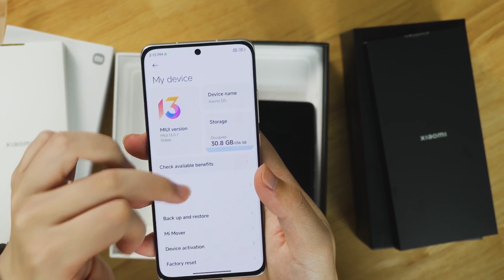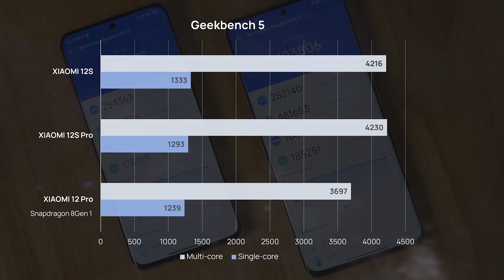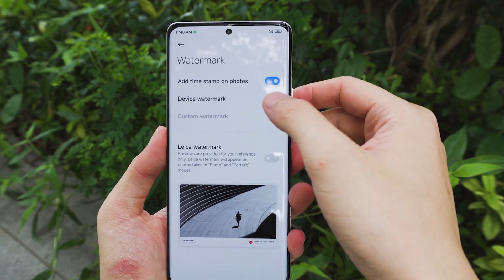Stigla je nova Xiaomi 12S serija! | Tag Novosti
Xiaomi i Leica konačno su predstavili uređaje na kojima su zajedno radili!

U pitanju je Xiaomi 12S serija, koju čine Xiaomi 12S Ultra, Xiaomi 12S Pro i Xiaomi 12S smartfoni.

Od ove saradnje dva legendarna brenda očekivali smo puno. Da li su očekivanja ispunjena?

Sve o novim Xiaomi uređajima u novom izdanju Tag Novosti!

Xiaomi 12S serija konačno je tu. Smartfoni pravljeni zajedničkim snagama Xiaomi-a i Leica-e dostupni su korisnicima. Naravno, najveći adut 12S serije je kamera, ali to nije sve. U današnjem izdanju emisije saznajte šta nam donosi nova Xiaomi serija smartfona.

Seriju čine Xiaomi 12S, Xiaomi 12S Ultra i Xiaomi 12S Pro. Poslednja dva modela imaju AMOLED displeje od 6,73 inča, kao i E5 svetlucavi materijal koji pruža najviši nivo detalja, osvetljenosti i performansi boja. Sa 1500 nita sunčani dani više nisu problem, pošto će se sve na ekranu videti kristalno jasno. S druge strane, Xiaomi 12S poseduje nešto manji ekran od 6,28 inča, koji dolazi sa HDR10+ podrškom i stopom osvežavanja od 120Hz.

Novi Xiaomi flegšip modeli dolaze sa novom Snapdragon 8+ Gen 1 platformom, izrađenom na 4nm procesu TSMC-a. U odnosu na moćnu Snapdragon 8 Gen 1, površina jezgra novog procesora je 21% manja, dok CPU i GPU ostvaruju 10% bolje performanse i čak 30% veću energetsku efikasnost.

Xiaomi 12S Ultra prvi je model koji je opremljen sa dva Xiaomi Surge čipa. Tu su Xiaomi Surge P1 čipset za brzo punjenje i Xiaomi Surge G1 platforma za upravljanje baterijama.

Ovaj smartfon podržava brzo punjenje od 67W, bežično brzo punjenje od 50W, kao i obrnuto bežično brzo punjenje od 10W. Poseduje jaku bateriju od 4860mAh i režim adaptivnog punjenja, koji povećava broj ciklusa punjenja za 25%.

Xiaomi 12S Pro ima bateriju od 4600 mAh, a podržava brzo punjenje od 120W i bežično punjenje od 50W. S druge strane, Xiaomi 12S poseduje bateriju kapaciteta 4500 mAh, a nudi punjenje od 67W, kao i bežično punjenje od 50W.

Xiaomi 12S Ultra opremljen je četvorostrukom kamerom koju čine glavni objektiv od 50MP, periskopski telefoto objektiv od 48MP, ultra-širokougaono sočivo od 48MP i Time-of-flight 3D dubinski senzor. Sve objektive pravila je legendarna Leica.

Xiaomi 12S Pro poseduje trostruki kamera sistem. Sastoji se od širokougaonog objektiva od 50MP, telefoto sočiva od 50MP i ultraširokougaonog objektiva od 50MP. Ultra i Pro modeli imaju mogućnost snimanja video zapisa i do 8K rezolucije.

Trostruku kameru Xiaomi 12S modela čine širokougaoni objektiv od 50MP, ultra-širokougaoni od 13MP i telefoto makro senzor od 5MP. Tu je i selfi kamera od 32MP.

Toliko o Xiaomi 12S seriji za sada. Uskoro će jedan od novih modela doći na testiranje, te nas pratite za više informacija.